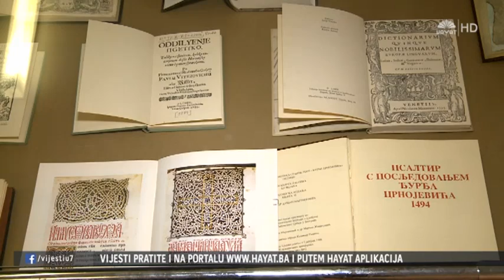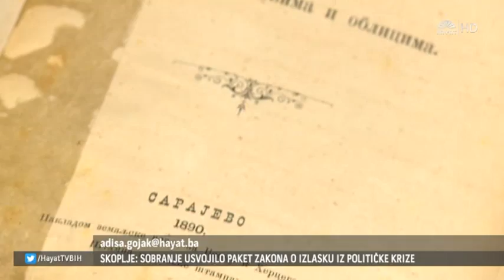65 GODINA FILOZOFSKOG FAKULTETA (10 11 2015)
Otvorenjem izložbe starih i rijetkih knjiga, Filozofski fakultet Univerziteta u Sarajevu slavi 65. godišnjicu svog osnivanja i početka rada.